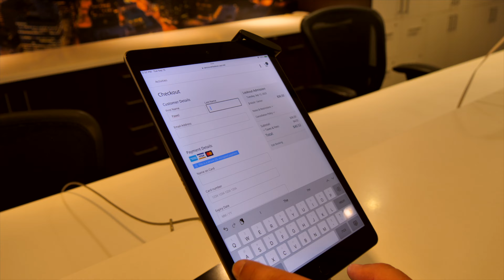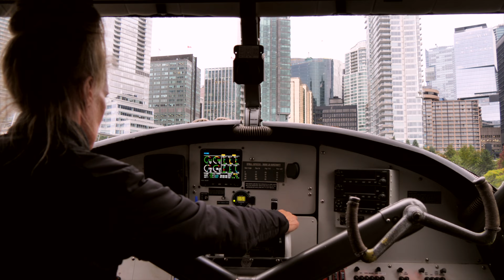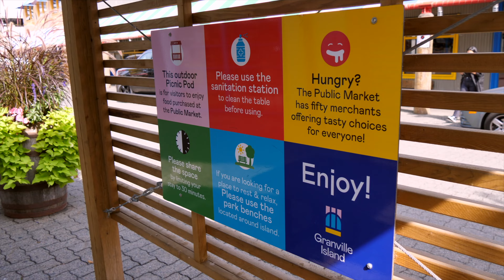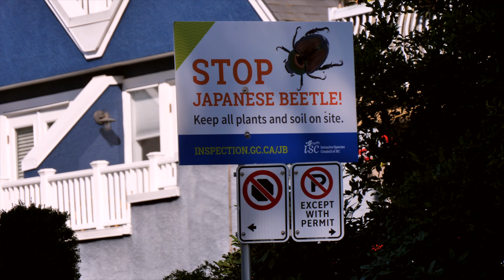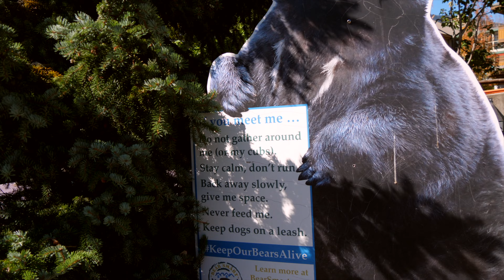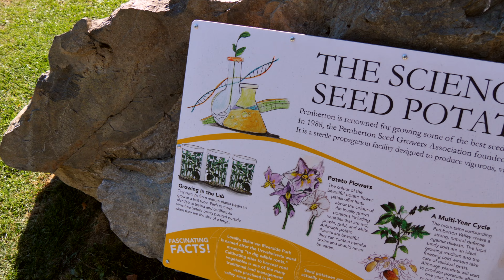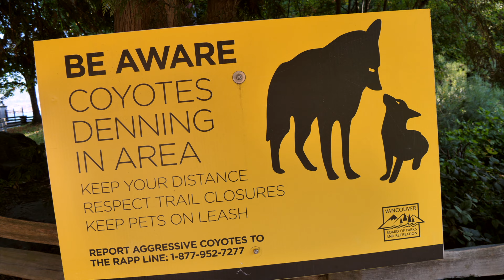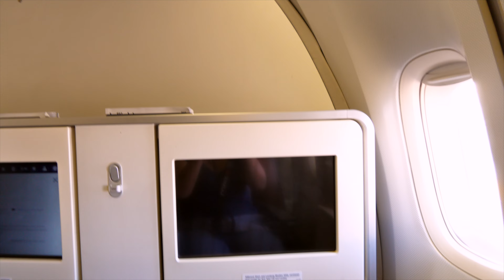Latałam HYDROPLANEM nad VANCOUVER, było pięknie!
Lot nad VANCOUVER

W ostatnim vlogu z kanadyjskiej serii zapraszam Was na zwiedzanie Vancouver! Wybierzemy się na spacer po mieście, zobaczymy najbardziej poplarne atrakcje i... polecimy nad miastem hydroplanem! Zapraszam na film!

Portret w logo: Kasia Rižnar Illustration
Logo: Pieter Pieterowicz